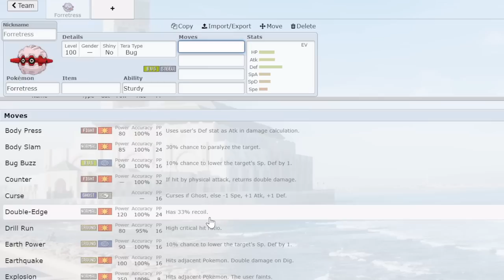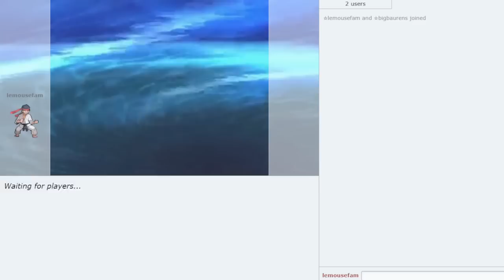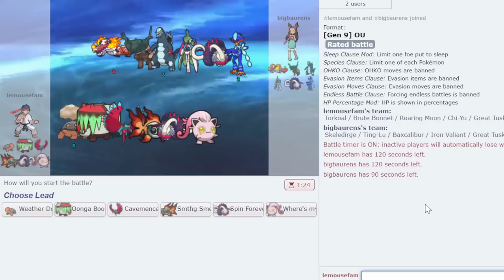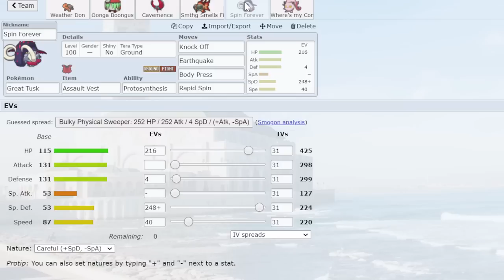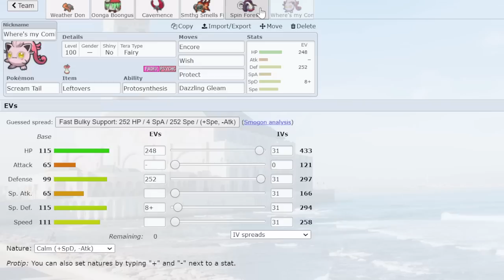BRUTE BONNET AMOONGUSS GOES UNDEFEATED! POKEMON SCARLET AND VIOLET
Yes It's True. Joey and I pulled up on the ladder with the strongest grass type and the strongest dark type... by coincidence they were the same mon. Enjoy folks. Undefeated super streak.